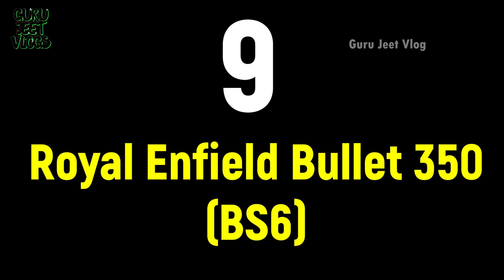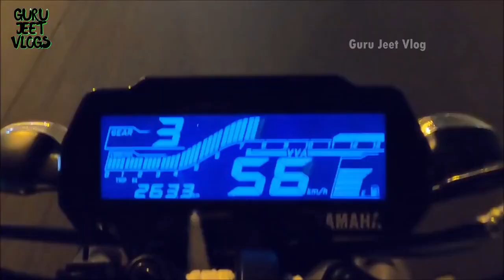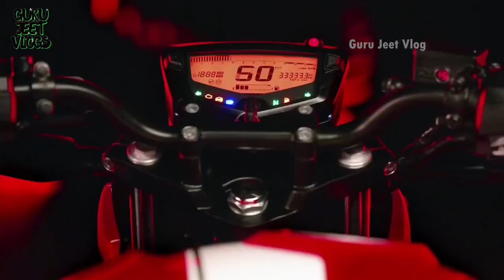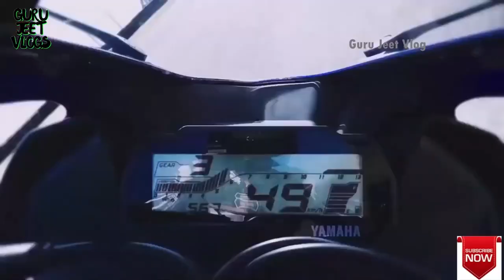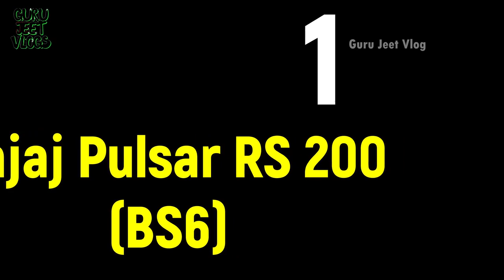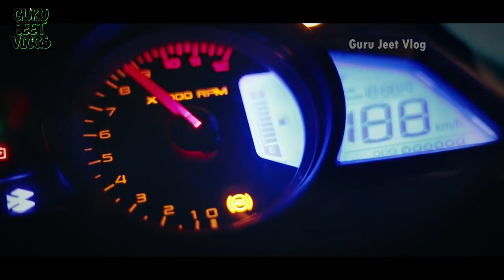Top 10 Best BS6 Bikes For COLLEGE Students & Young Riders 2021